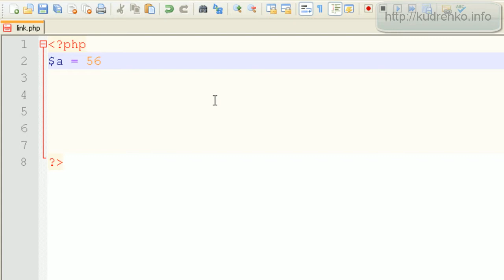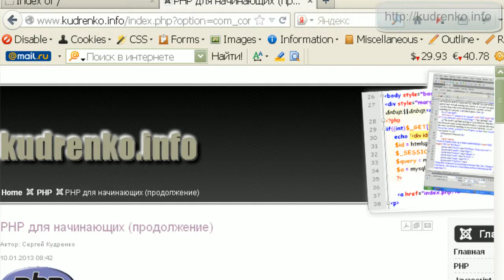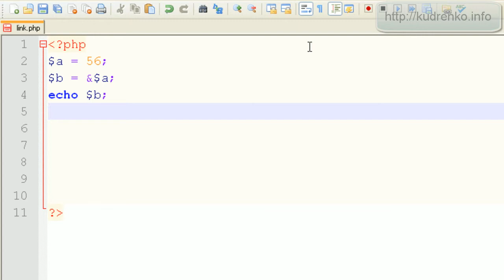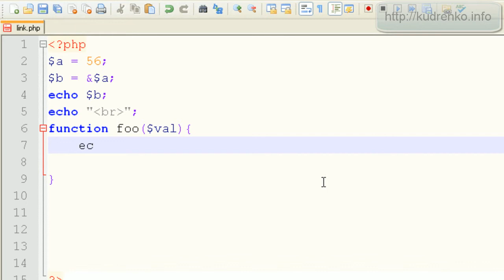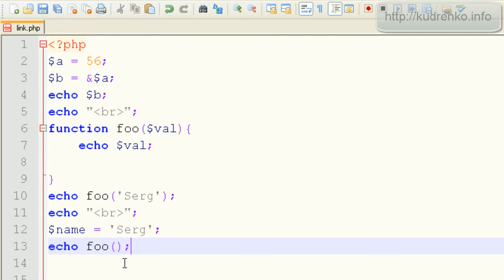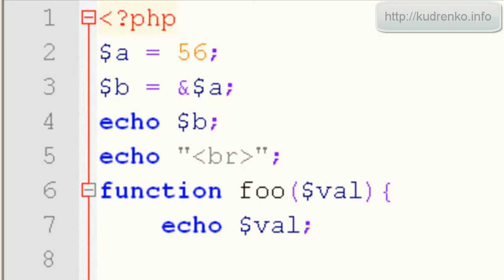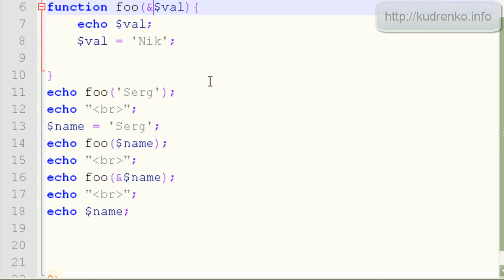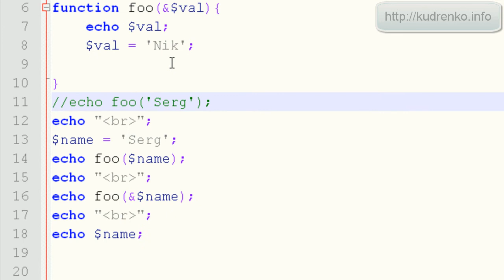PHP для начинающих 41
Функции. Создание ссылки на переменную. Передача аргумента в функцию по ссылке.